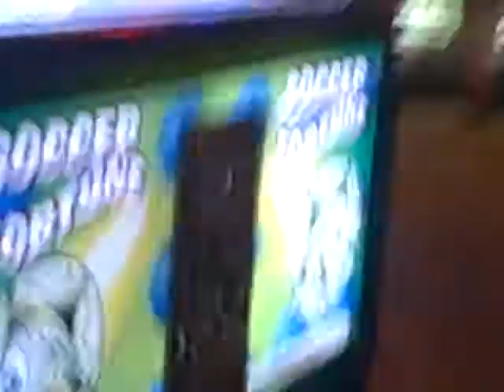slime adventures with the guys act 1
Slime attacks J.relly